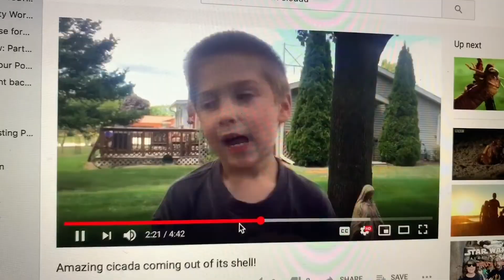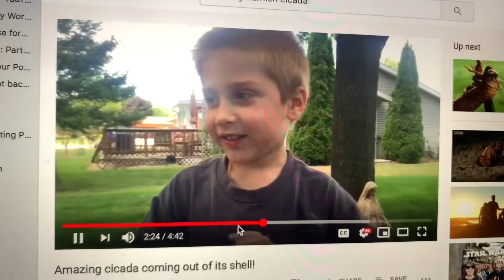Return of the Cicada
They're baaaaa-ack!  Cicada returned in the dog days of the Summer of 2019.  I cut this video back then but then but it in the vault for a cold winter day like today.  The family and I reminisce about past experiences with these fascinating bugs. Do you remember the sound they make on hot summer day?